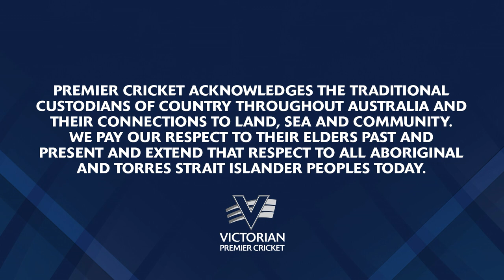Premier Cricket TV - Episode 7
Welcome to the final episode of Premier Cricket TV!

It’s the Grand Final Winners Edition of Victorian Premier Cricket TV tonight with two time winning player, Carlton Cricket Club’s Xavier Crone & GM of Premier Cricket, Liam Murphy join host Megan Hustwaite at the desk.